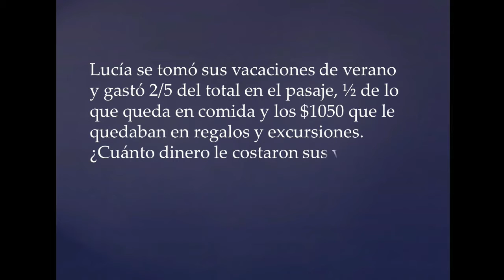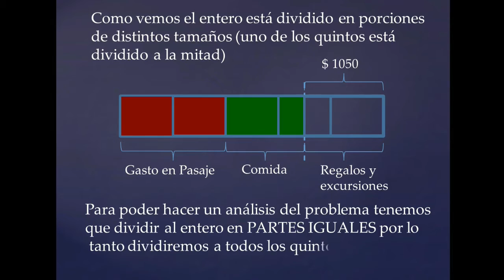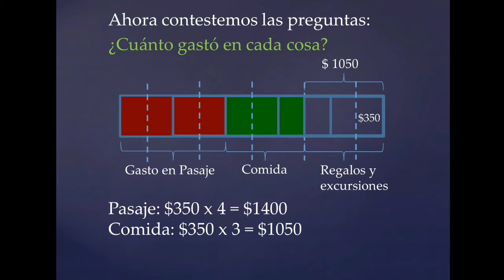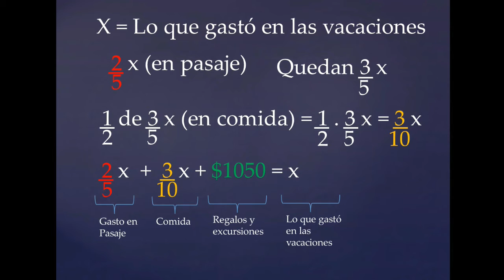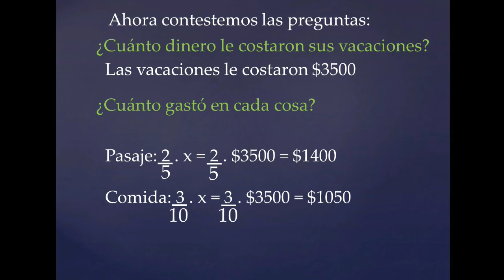PROBLEMAS CON FRACCIONES N° 1 (DOS FORMAS DE RESOLVERLO)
En este video resolvemos un problema con fracciones de dos maneras distintas. Primero mediante una representación gráfica y después mediante una ecuación.